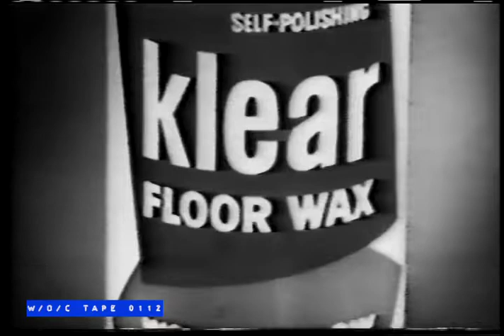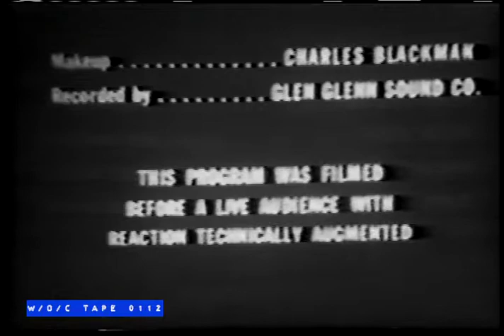WOC Tape 0112 Commercial Compilation "The Red Skelton Show" - 1960s